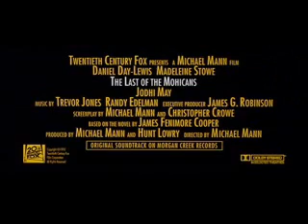O Último dos Moicanos 1992 (The Last of the Mohicans) - Trailer musical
Sinopse: O Último dos Moicanos (The Last of the Mohicans) é um filme épico de 1992, dirigido por Michael Mann e com roteiro baseado no livro homônimo de James Fenimore Cooper. No período colonial, durante a guerra entre Inglaterra e França, o homem criado por índios Hawkeye (Daniel Day-Lewis) luta pela justiça e segue os valores moicanos. Ele se apaixona por Cora Munro (Madeleine Stowe), a filha de um oficial britânico e deve enfrentar o desacordo deste.